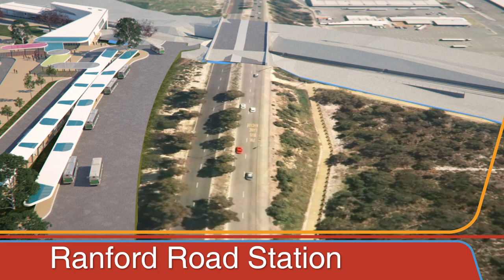METRONET Thornlie-Cockburn Link Flythrough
The Thornlie-Cockburn Link will be Perth’s first east-west cross line connection, making travel around the city by train more flexible and providing a higher level of public transport service to Perth’s southern suburbs.

Connecting the Mandurah and Armadale/Thornlie lines will open new opportunities for longer-term developments around the future Nicholson Road and Ranford Road stations.

The Thornlie-Cockburn Link will support growth and accessibility across the southern suburbs by providing direct access to employment, sporting and recreation opportunities at Canning Vale, Cannington Strategic Metropolitan Centre, Burswood Peninsula and the eastern Central Business District.